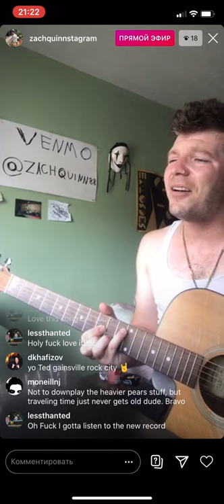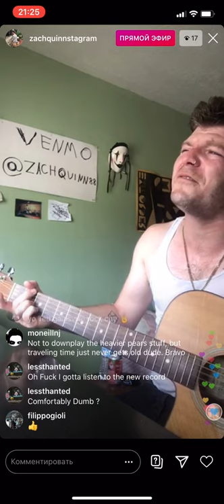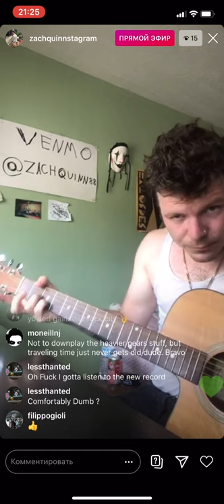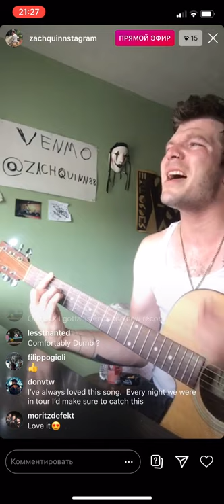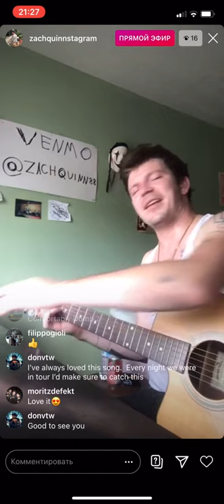Zach Quinn (PEARS) - Egg train (Instagram stream on May 14 2020)